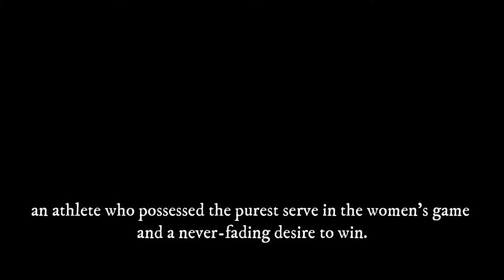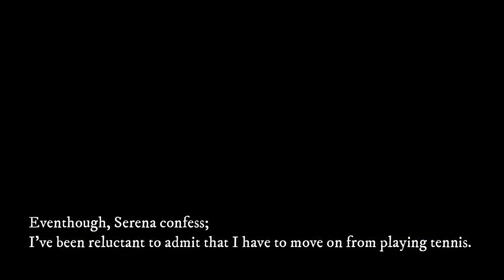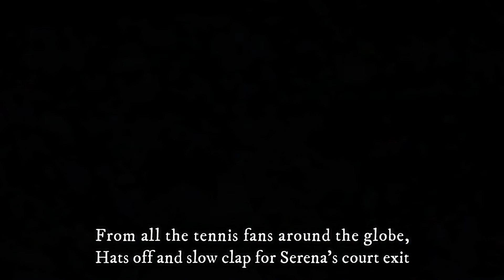Serena Williams Say Goodbye to Tennis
Serena Williams Evolving away from tennis’: Serena Williams hints at retirement. The US superstar is one of the most decorated tennis players in history, with 23 singles Grand Slam titles.

Tennis-Serena Williams to retire from playing after US Open
Serena Williams Retire from Tennis
Serena Williams Bids Farewell to Tennis On Her Own Terms—And In Her Own Words
Women's Tennis
Serena Williams Retirement
Serena Retirement
Serena not playing anymore
Serena Williams quit from tennis
Serena Williams  US Open 2022 retirement announcement
Serena Williams announce retirement
Serena Williams Court Exit
Serena Williams World Champion
Greatest Moments of Serena Williams
Greatest Sports Moments